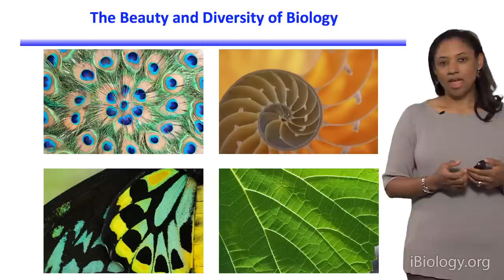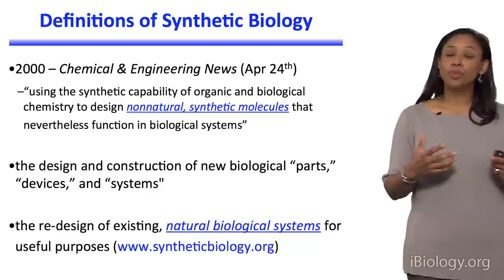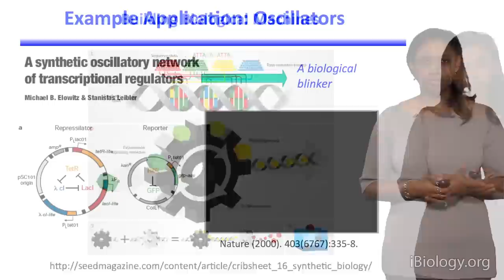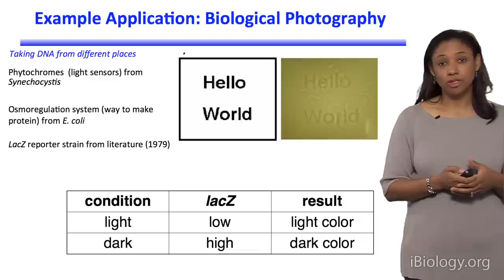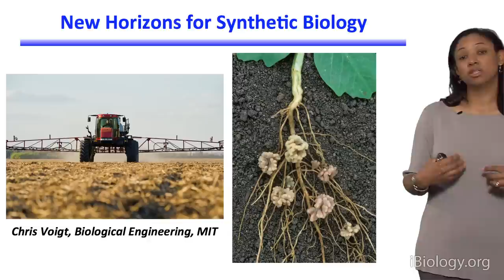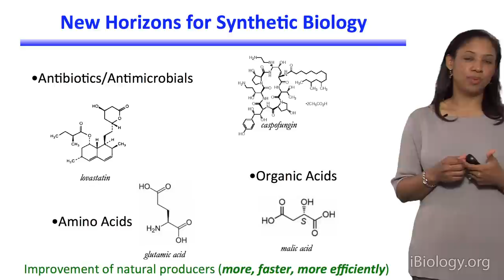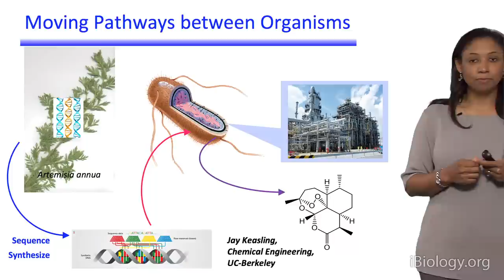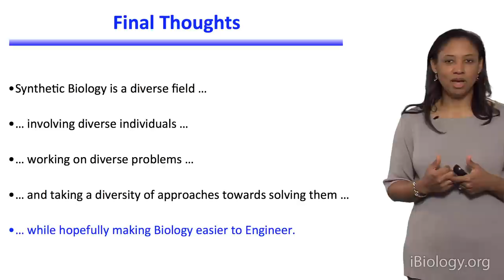Kristala L. J. Prather (MIT) Part 1: Introduction to Synthetic Biology and Metabolic Engineering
Lecture Overview:
In the first part of her lecture, Dr. Prather explains that synthetic biology involves applying engineering principles to biological systems to build "biological machines". The key material in building these machines is synthetic DNA. Synthetic DNA can be added in different combinations to biological hosts, such as bacteria, turning them into chemical factories that can produce small molecules of choice.
In Part 2, Prather describes how her lab used design principles to engineer E. coli that produce glucaric acid from glucose.  Glucaric acid is not naturally produced in bacteria, so Prather and her colleagues "bioprospected" enzymes from other organisms and expressed them in E. coli to build the needed enzymatic pathway. Prather walks us through the many steps of optimizing the timing, localization and levels of enzyme expression to produce the greatest yield.

Speaker Bio:
Kristala Jones Prather received her S.B. degree from the Massachusetts Institute of Technology and her PhD at the University of California, Berkeley both in chemical engineering.  Upon graduation, Prather joined the Merck Research Labs for 4 years before returning to academia.  Prather is now an Associate Professor of Chemical Engineering at MIT and an investigator with the multi-university Synthetic Biology Engineering Reseach Center (SynBERC). Her lab designs and constructs novel synthetic pathways in microorganisms converting them into tiny factories for the production of small molecules.
Dr. Prather has received numerous awards both for her innovative research and for excellence in teaching.